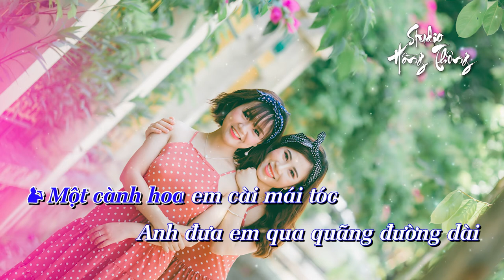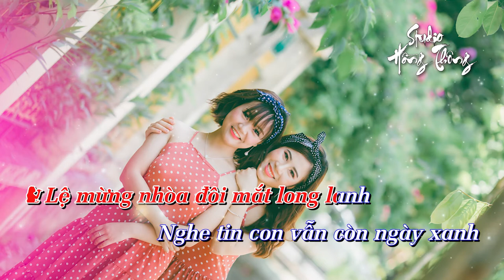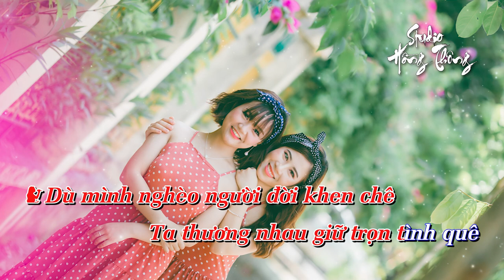Hoa Cài Mái Tóc - Karaoke Song Ca Dễ Hát - Nhạc Disco - Keyboard Chuyển Organ